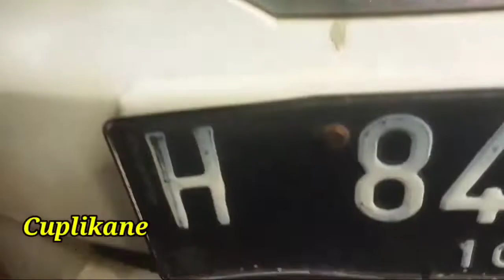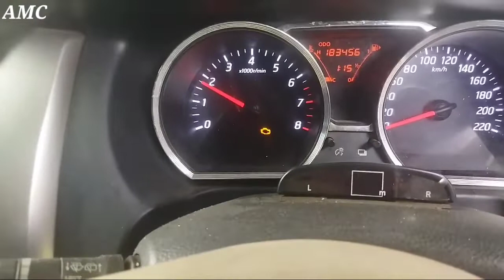Proses Menaikan Mesin Grand livina Setelah Overhaul